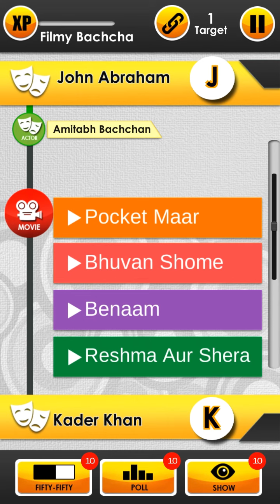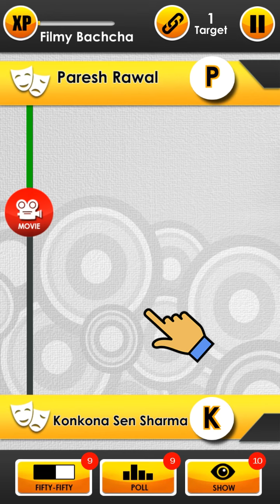Bollywood Ki Kasam (BKK)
Bollywood Ki Kasam (a.k.a BKK) is the biggest and most comprehensive quiz based on Hindi film industry’s actors and movies!

BKK is based on the theory Six Degrees of Separation, which states that everyone and everything is six or fewer steps away. The objective of the game is to connect any two actors through least number of connections, where the common link is a movie!